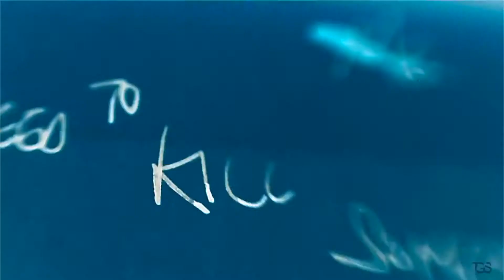sherlock | sociopath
Fandom - SHERLOCK
Author - Lina Saifer
Song - Sleeping at last - Ghosts